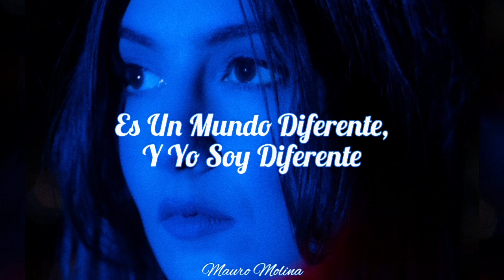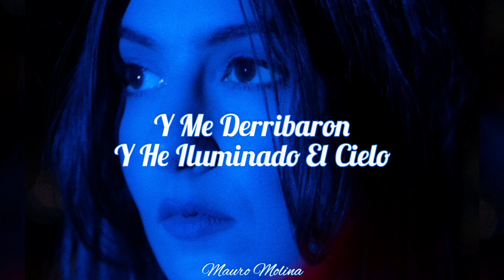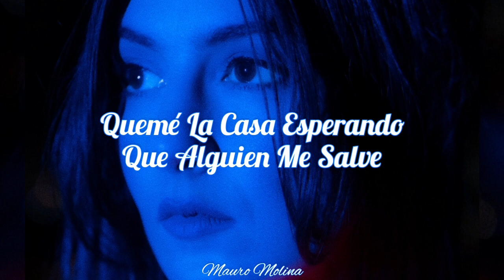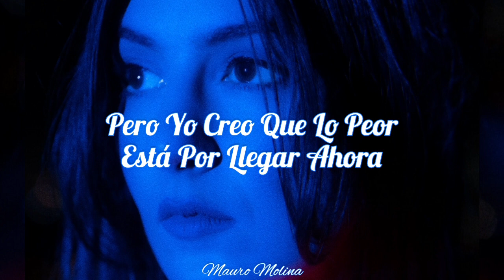Weyes Blood - The Worst Is Done // Sub. Español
•Letra/Lyric:

"The Worst Is Done"

It's been a long strange year
Everyone's sad
They lost what they thought they had
We lost our voices
Can't keep with all the changes
It's a different world
And I am a different
I am a different girl
And I got shot down
And I lit up the sky
Before I hit the ground

But they say the worst is done
And it's time to go out
Pick up where we left off from
They say the worst is done
And it's time to find out
What we've all become

I should've stayed
With my family
I shouldn't have stayed
In my little place
In the world's loneliest city
We're not meant to be
Our own angels all the time
No one comin' by
To see if you're alive

And see everyone
But I think it's only just begun
I hear it from, everyone
We're all so cracked
After that

Got kinda old
It happened to me quickly
Burned down the house
Waiting for someone to save me
From this hall of mirrors
We slept walked through the years
Didn't think we'd all lean in
To hyper isolation

Grab on to someone
But I think the worst has yet to come

After that.